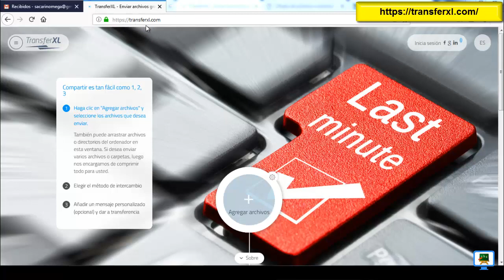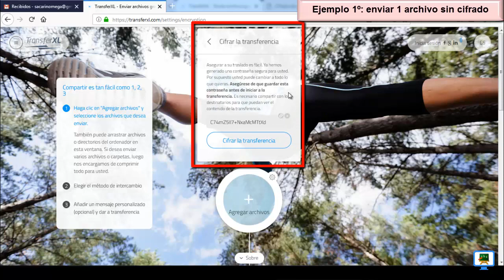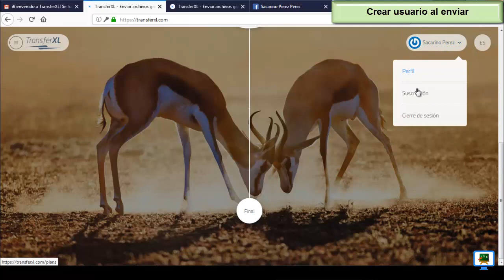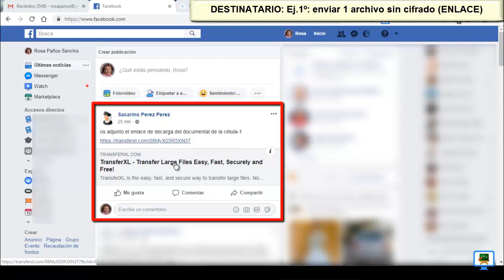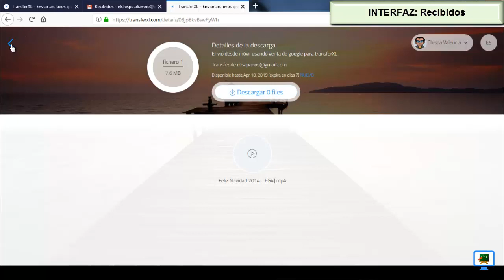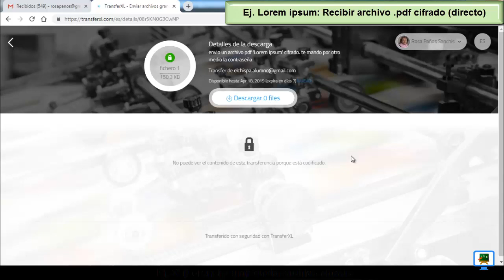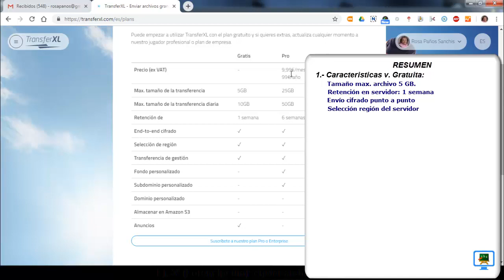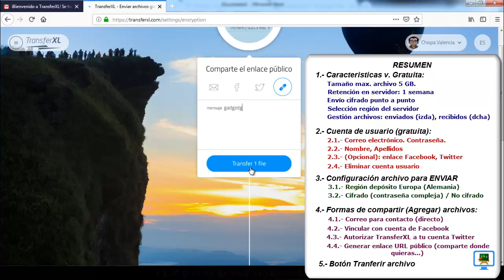Enviar archivos grandes gratis online ⏩ TRANSFER XL - 2020 (HD)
TranferXL  puedes enviar archivos de hasta 5 Gb. completamente gratis. Funciona directamente desde el navegador, no necesitarás instalar ninguna APP en tu móvil.

Los archivos van cifrados punto a punto y permanecen en los servidores de TransferXL durante una semana (mientras tú no los borres)

Se puede seleccionar el país donde está alojado el servidor que contendrá tus archivos. Por defecto, en Europa es Alemania.

También permite gestionar toda tu actividad en el interfaz de usuario de TransferKL: archivos enviados (parte izquierda) y archivos recibidos (parte derecha)
Recuerda dejarme un comentario y darle a 'me gusta'.